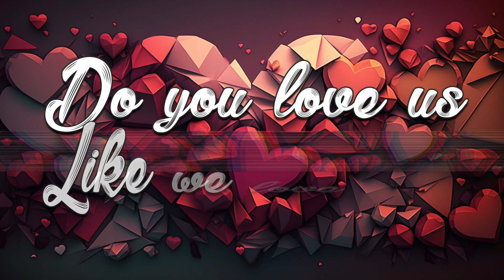Top Ten Vintage Valentines - Perfect Ten Countdown (Holiday Special)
In this special holiday episode of Perfect Ten, we examine the Top Ten Vintage Valentines. Do you know of any that are better?

We also have MERCH AVAILABLE.
OTCCULTURE.redbubble.com

This video follows Fair-Use Rules.
The video was only made for Artistic Expression, it is purely fan-made.